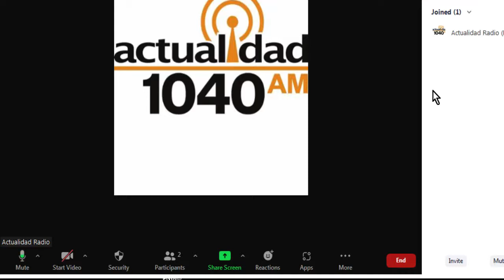Martín Baña en Actualidad Radio: “Hay que pensar a Rusia sin Putin”